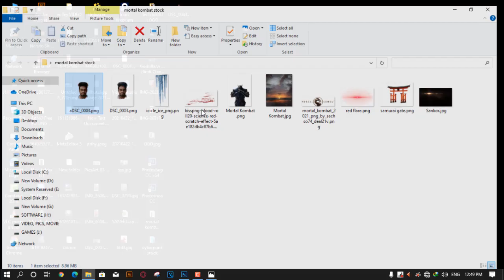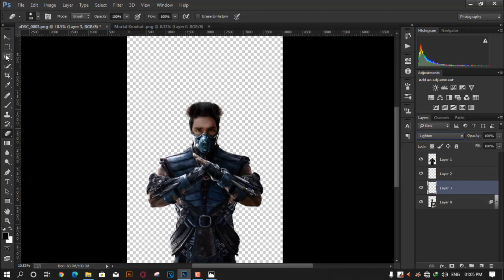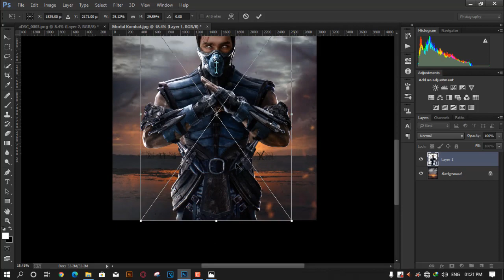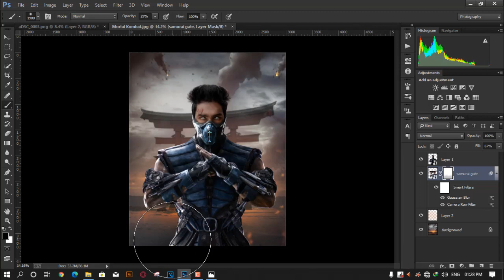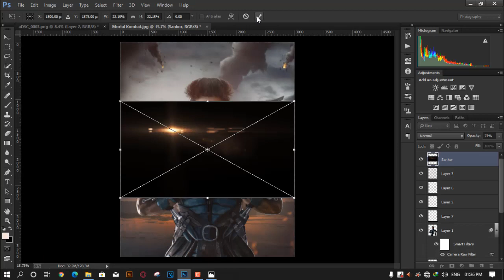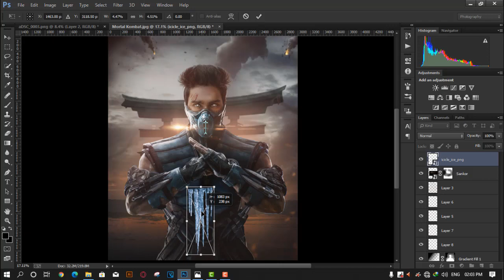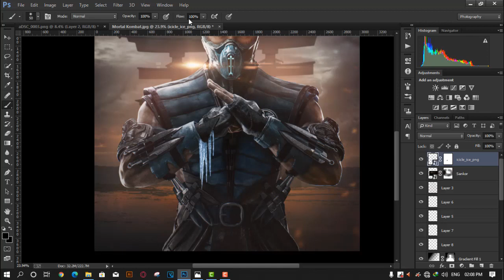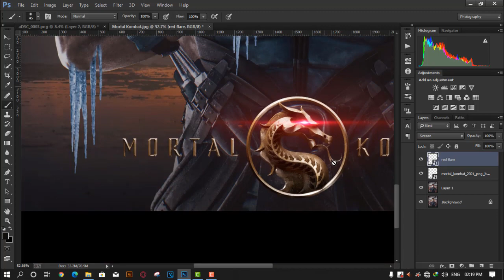How to make mortal kombat moive poster in photoshop 2021 || Photo Manipulation Tutorial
Hey Everyone Today i'll show u how to make Mortal Kombat movie Poster in Photoshop Realistic HD  Poster.

if you want edited pic form me dm for editing

gaming poster editing
mortal kombat photo editing
photo manipulation
edit your photos